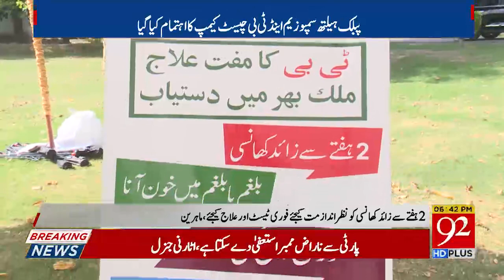World TB Day Symposium & TB Chest Camp | Media Coverage by 92 News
We are pleased to share the media coverage of the World TB Day Symposium & TB Chest Camp by 92 News.